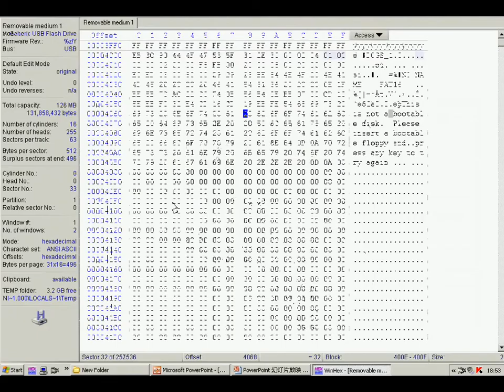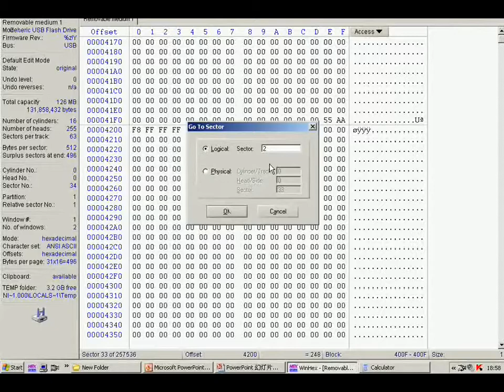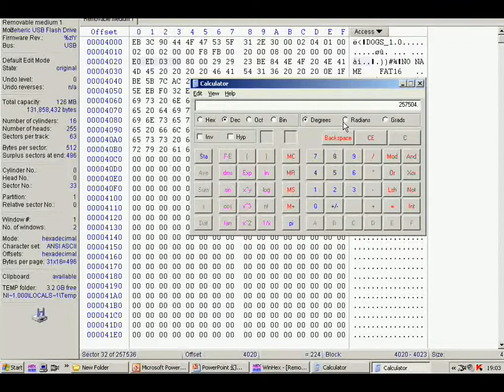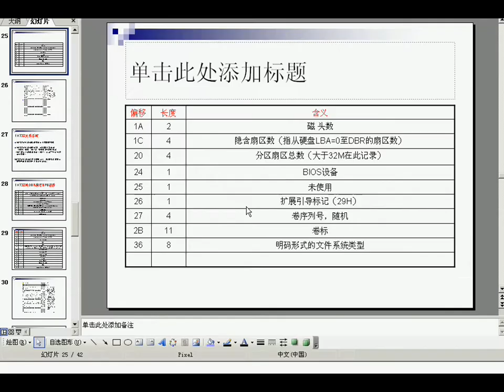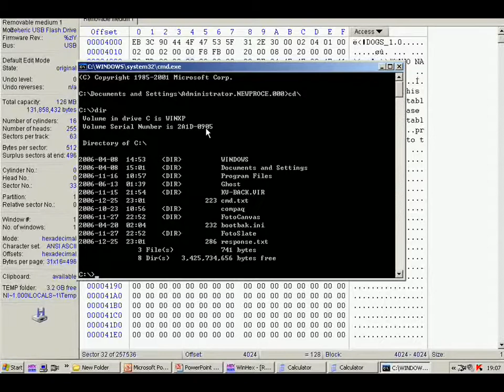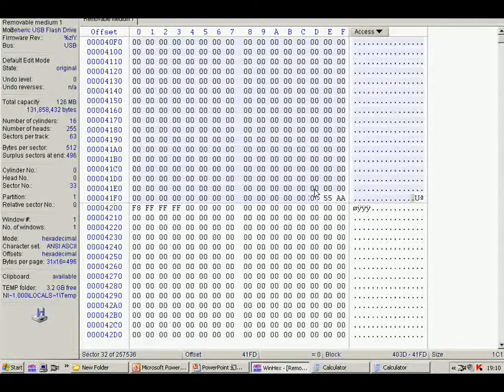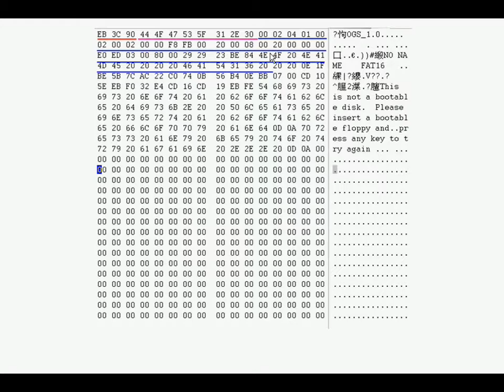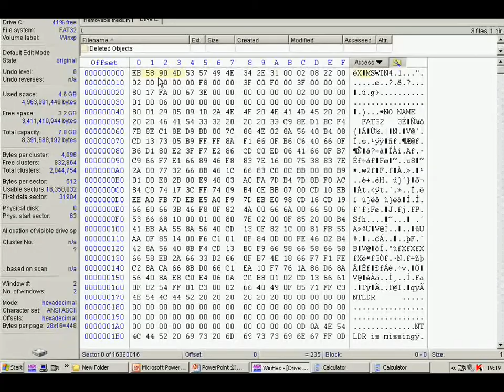高级数据恢复技术视频教程 在线收看